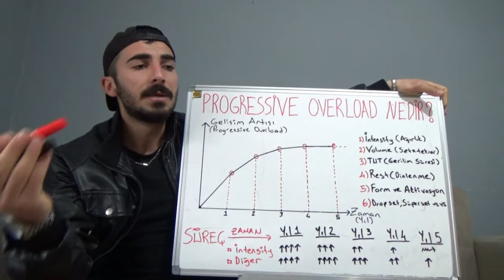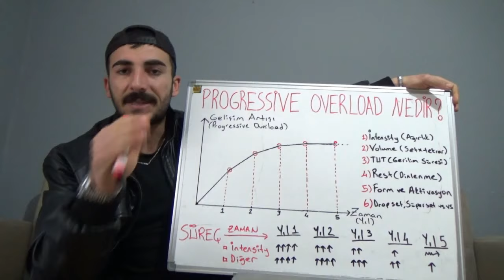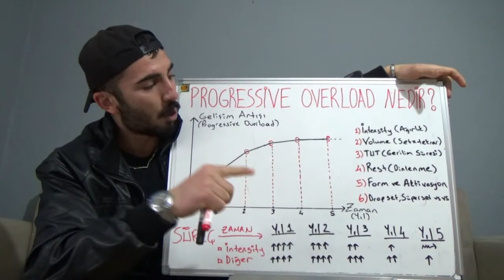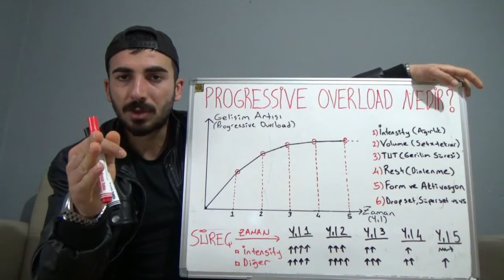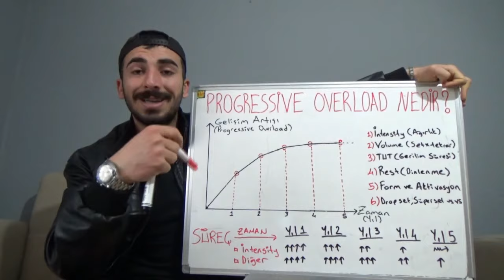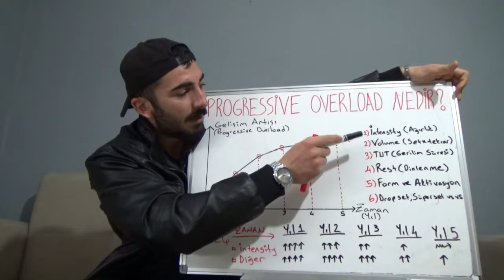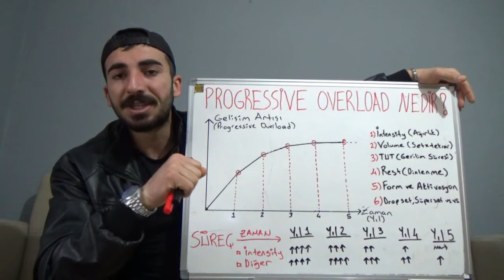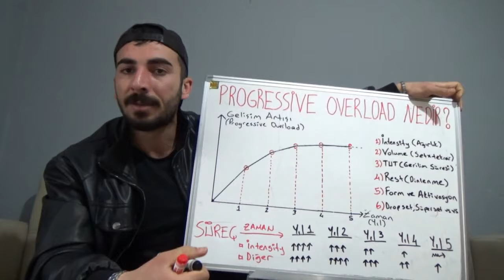En Önemli Hipertrofi Prensibi (Progressive Overload) nedir?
Dostlar bu videoda sizlerle.
En önemli kas gelişimi prensibi nedir?
Nasıl uygulanır?
Gelişim süreci nasıl ilerler? Sorularını yanıtlayacağız.
Hepinize iyi seyirler. Şunu unutmayın SİZLER SEÇİLMİŞ KİŞİLERSİNİZ.